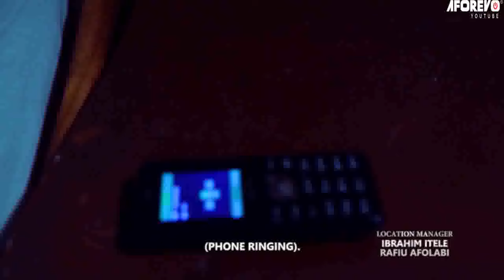Omo Olomo - A Nigerian Yoruba Movie Starring Ibrahim Yekini | Aina Gold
An Interesting Nollywood Trending Yoruba Movie starring Aina Gold, Ibrahim Yekini Itele, Tayo Amokade.